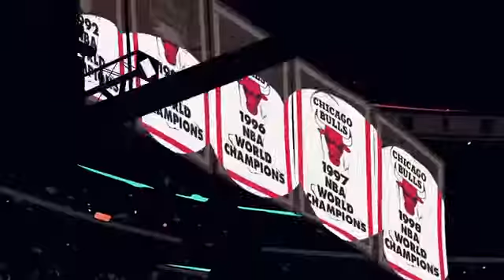Gatorade Groove Like Mike